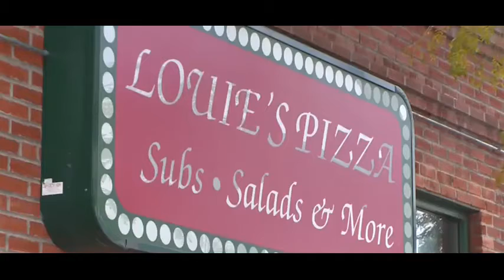Be apos bear aware apos with increased sightings across Colorado Springs